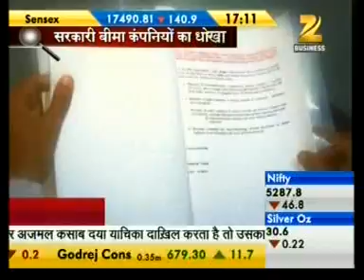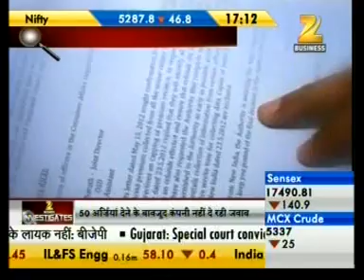NEW INDIA ASSURANCE ZB 290812 1711PM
The story is about, how New India Assurance charged additional premiums from lakhs of policyholders [senior citizens] for one year and didn't refund even after 4 years.